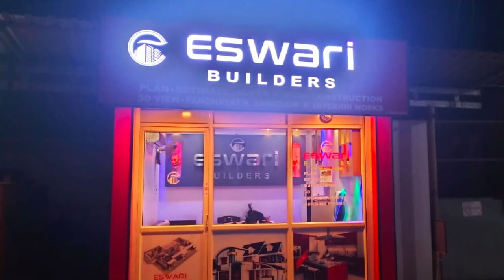പഴയന്നൂർ :പാടംകൊയ്യാൻ ആളില്ല കർഷകരുടെ ദുരിതംകണ്ട് പാടത്തിറങ്ങി കൊയ്ത്ത് നടത്തിതൊഴിലുറപ്പ് തൊഴിലാളികൾ